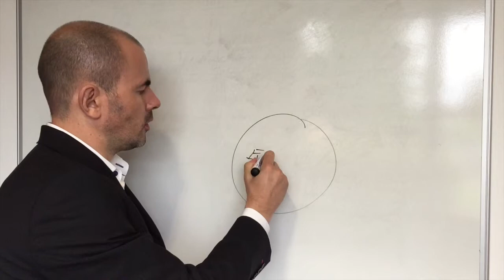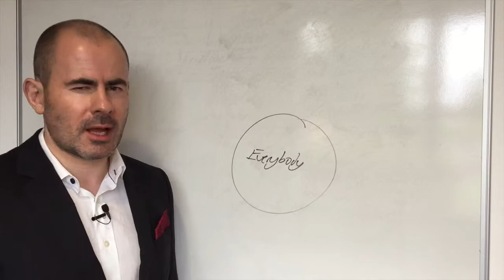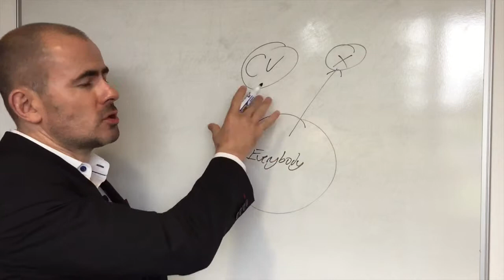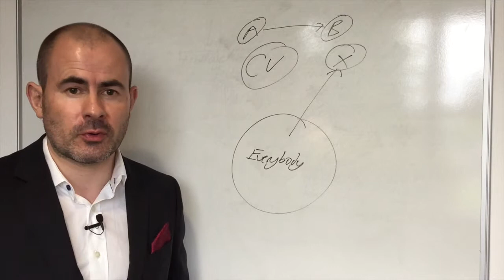Official Book Launch - Super Secrets of Successful Executive Job Search by Simon Gray.